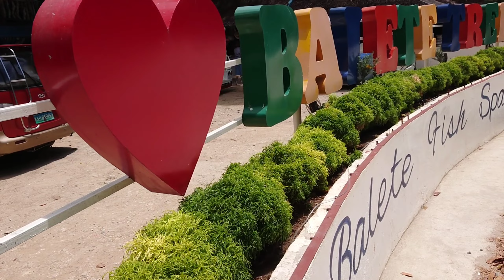The Beauty of Siquijor Philippines 🇵🇭 | Jaypee James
Before going to Siquijor, Watch this. In his video I will Let you see few of the beautiful spots here in Siquijor. ITS the nicest and cleanest place so far. Here's reallynothing to be afraid of omce you are here. You will feel like its the safest place on earth. Thanks Siquijor for the wonderful experience 😎😊